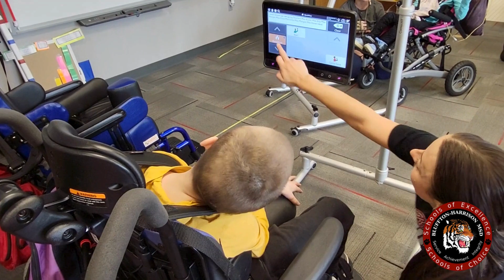BHMSD Uses Communication Devices in the Classroom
BHMSD was able to utilize grant funds this past school year to connect students with communication devices in the classroom. This provided students with an opportunity to connect with their education in a new and engaging way. Take a look at these tools — including a 3D printed keyguard design — implemented at BHES.